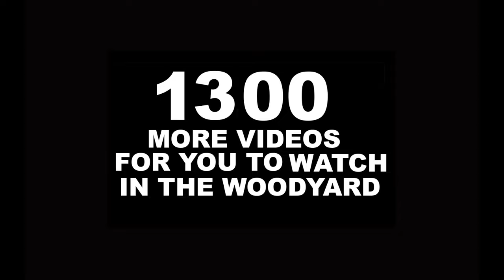Meeting of the minds! FIREWOOD business talk!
We all are involved in the firewood industry to some degree and today we talk about big to small firewood buisness and our knowledge of it.